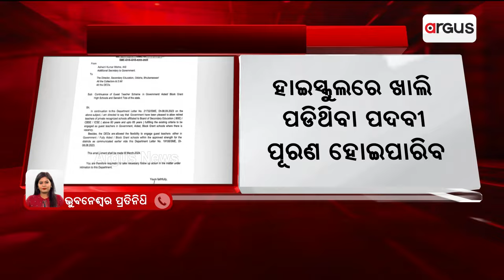ଅତିଥି ଶିକ୍ଷକଙ୍କ ହାତରେ ଛାତ୍ର ଛାତ୍ରୀଙ୍କ ଭବିଷ୍ୟତ || Retired teacher || Govt School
ଅତିଥି ଶିକ୍ଷକଙ୍କ ହାତରେ ଛାତ୍ର ଛାତ୍ରୀଙ୍କ ଭବିଷ୍ୟତ । ଘରୋଇ ସ୍କୁଲର ଅବସରପ୍ରାପ୍ତ ଶିକ୍ଷକ ସରକାରୀ ସ୍କୁଲର ପିଲାଙ୍କୁ ପଢାଇବେ ପାଠ ।